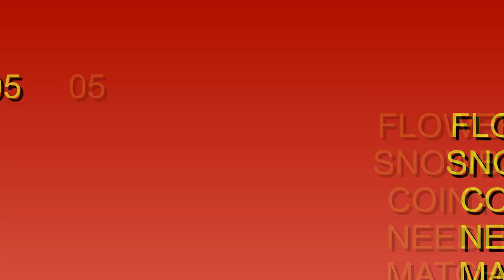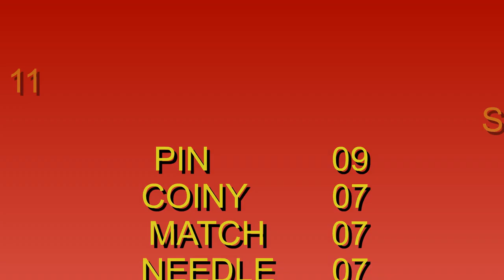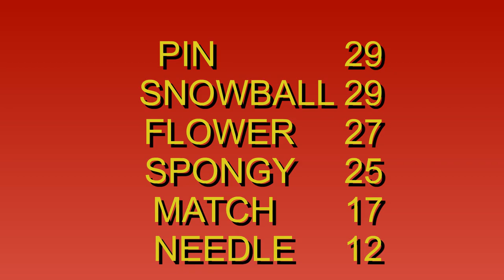BFDI14 but only those who have mega so far (Read Description)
Reupload for fixing the assets.

It's been a month since I release a video, so why not releasing a video I put on twitter to here. Yeah, these are the Mega Objects.

For those you want to know what are Mega Objects. Mega Objects is an project I made where your object character is giving a mega evolution (a mechanic you saw in Pokemon X and Y) changing them into something cool, cute, or unexpected. Every object gains a mega form rather be your object character or characters from an object show. I'd create google forms for all of you to partaken in this, sending your character and I'll mega-fied them. It's a fun project I made for the past 8 years and still doing it. Not an object show or a camp BTW. We're now at the 8th generation.

Here's the link for my 2nd Twitter account where I posted some Mega Objects content here.

Credits:
@jacknjellify for Battle For Dream Island
Mega Firey and Mega Woody were designed by me
@OneCrunchADay for commission Mega Teardrop

Note: The reason why Mega Firey asset isn't animate because I created it using PowerPoint 3 years ago and didn't have Flash at the time, so you have to take this with a grain of salt.